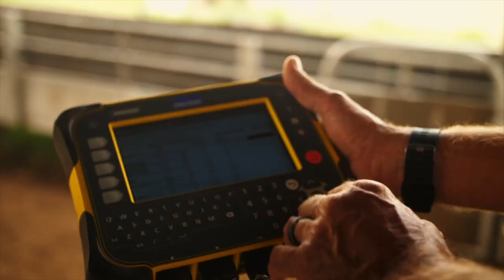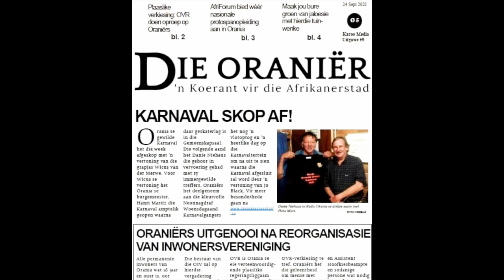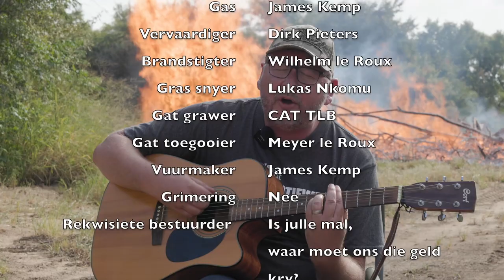Lamb Champs Seisoen 2 Episode 1 | James Kemp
In die eerste episode van Lamb Champs 2023 gaan kuier ons by James Kemp. Ons maak musiek om die kampvuur, voer ŉ wetenskap eksperiment uit en gaan ondergronds met ons kosmaak.